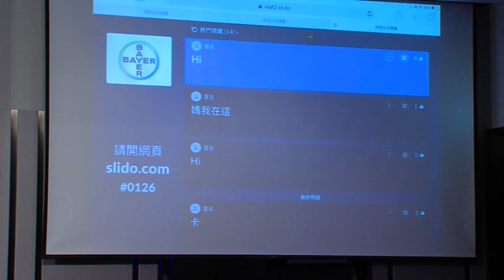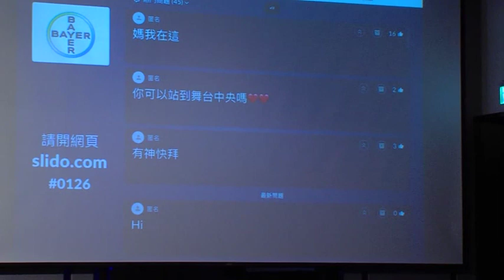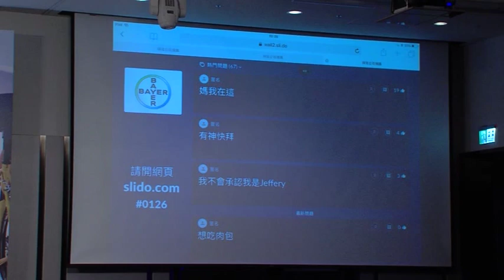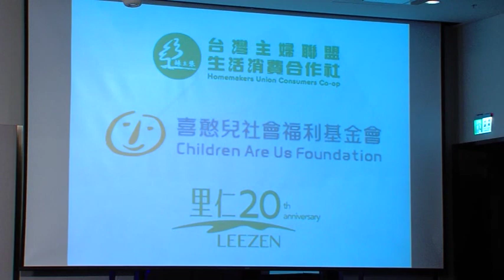2018-01-26 唐鳳在Bayer演講